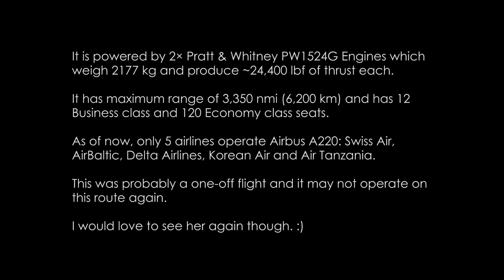Air Tanzania Airbus A220 5H-TCI takeoff from Mumbai Airport to Dar Es Salaam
First Ever visit of the Airbus A220-300 (Bombardier CSeries / BCS3 / CS300) to Chhatrapati Shivaji International Airport (CSIA), Mumbai, India.

On 25th July, 2019 Air Tanzania operated one of their 2 Airbus A220 to Mumbai International Airport instead of their usual Boeing 787 Dreamliner.

The newest/youngest aircraft in Air Tanzania’s fleet, 5H-TCI, came to Mumbai International Airport, India from Dar es Salaam, Tanzania. It was delivered to Air Tanzania in January, 2019 and is just 7 months old.

It is powered by 2× Pratt & Whitney PW1524G Engines which weigh 2177 kg and produce ~24,400 lbf of thrust each. It has maximum range of 3,350 nmi (6,200 km) and has 12 Business class and 120 Economy class seats.

As of now, only 5 airlines operate Airbus A220: Swiss Air, AirBaltic, Delta Airlines, Korean Air and Air Tanzania. This was probably a one-off flight and it may not operate on this route again. I would love to see her again though. :)

My Equipment:

Main Camera*
Canon 24-105mm F4 L IS USM
Canon 70-300mm IS USM*
Canon 10-18mm IS STM
Main Tripod
Joby Gorilla Pod
GoPro Hero 8 Black
Camera Remote
Camera Bag*

The Airbus A220, previously known as Bombardier CSeries (or C Series), is a family of narrow-body, twin-engine, medium-range jet airliners originally designed and built by the Canadian manufacturer Bombardier Aerospace, now marketed by Airbus and built by joint venture Airbus Canada Limited Partnership.

The 108 to 133-seat CS100 (now A220-100) made its maiden flight on 16 September 2013, was awarded an initial type certification by Transport Canada on 18 December 2015, and entered service on 15 July 2016 with Swiss Global Air Lines.

The 130 to 160-seat CS300 (now A220-300) first flew on 27 February 2015, received an initial type certification on 11 July 2016, and entered service with launch customer AirBaltic on 14 December 2016.

Early operators recorded better-than-expected fuel burn and dispatch reliability, as well as positive feedback from passengers and crew.

Airbus acquired a 50.01% majority stake in the CSeries program in October 2017, with the deal closing in July 2018. As part of the deal, Bombardier retained a 31% stake in the aircraft and Investissement Québec 19%. As of August, 2019 511 Airbus A220s are on order and 80 are delivered.